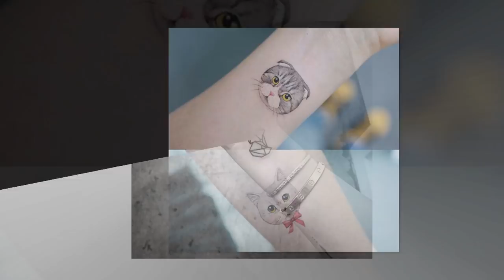50+ Beautifully Cat Tattoo Design For Womens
50+ Beautifully Cat Tattoo Design For Womens

1. Cat and butterfly watercolour tattoo idea for hands
2. Forearm tattoo of two cats
3. Black cat with flowers tattoo for womens
4. Delicate miniature cat tattoos
5. Small watercolors animal tattoo design
6. 3D Kitten tattoo for hands
7. Beautiful small tattoo with colorful and ink cats

and more ideas!